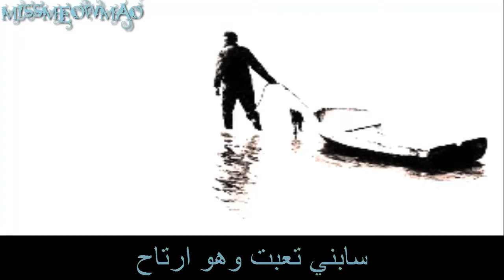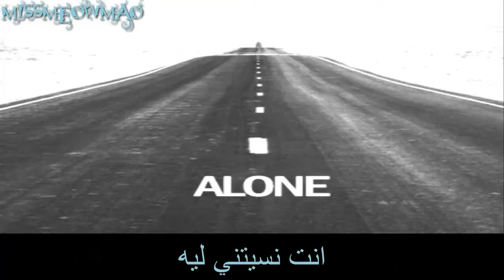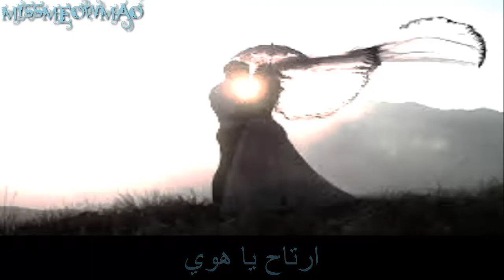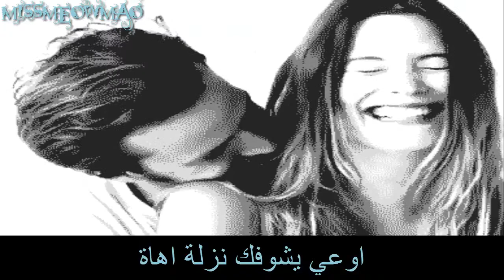Walid Sa3d - Sabni w ra7 lyrics ( كلمات وليد سعد - سابني وراح )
La cambio io la vita che, che non ce la fa a cambiare me... La cambio io la vita che, che mi ha deluso più di te... (P.Pravo)